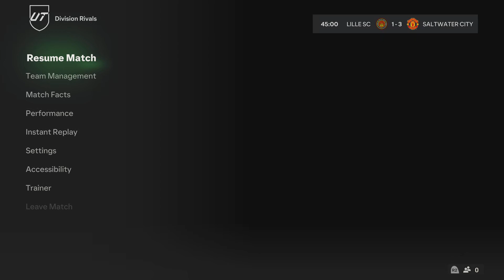Red Card Struggle EA SPORTS FC 24_20240408